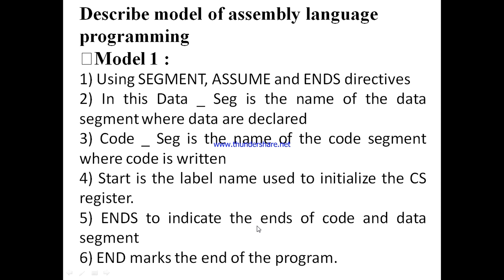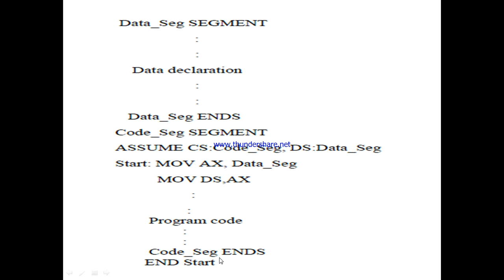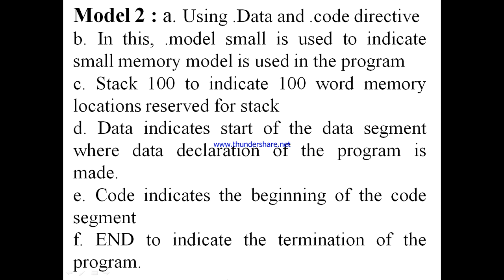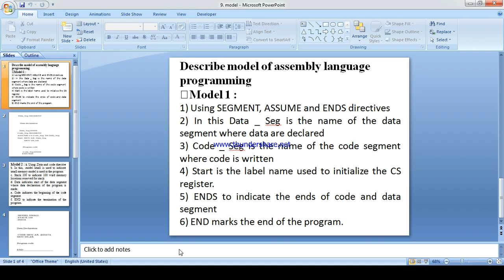Chapter 2 - Assembly language program Structure or Model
Assembly language program Structure or Model